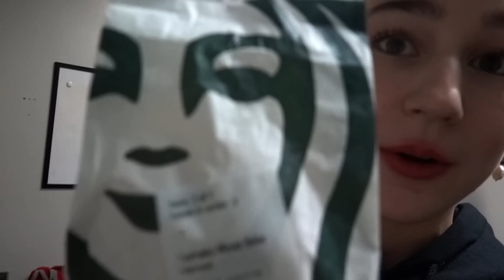INSIDE MDC: A LOOK INTO WEEKEND REHEARSALS (ep.1)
Season 13 is off to an incredible start with mandatory weekend rehearsals and choreography.

Mather Dance Company Official IG